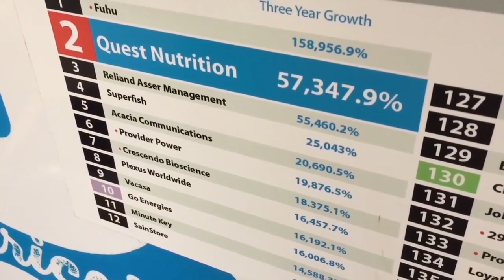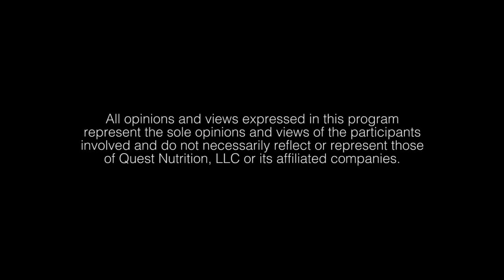Relationships Are Everything - Keith Ferrazzi | Inside Quest #20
Original Air Date: 12 Aug. 2015